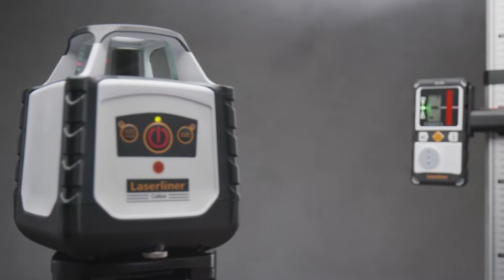Laserliner Rotations- und Hybridlaser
Rotationslaser werden für verschiedenste Vermessungsarbeiten eingesetzt. Ihre Hauptaufgabe ist das präzise Übertragen von Höhen, Fluchten und Neigungen auf große Distanzen, selbst bei schwierigen Sichtverhältnissen. Laserliner Rotationslaser verfügen über eine Vielzahl von Technologien, die eine Menge von Anwendungsmöglichkeiten eröffnen.
Hybridlaser – die Kombination von Rotations- und Linien-Laserfunktion. Hohe Robustheit und Präzision sowie eine extrem helle und gut sichtbare feine Linie zeichnen diese Laser aus. Die Laser eignen sich für Anwendungen im Innen- und Außenbereich.